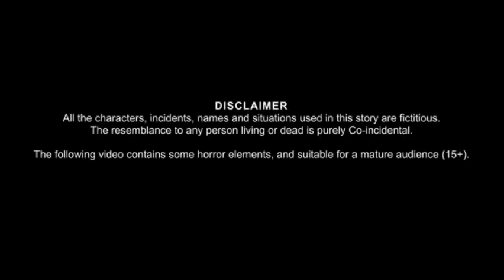Badmash Bhai | Hindi kahaniya | Bed brother fairytale cartoon 2023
Badmash Bhai fairytale cartoon 2023
Bed brother fairytale cartoon videos
- kids cartoon - morel story - Hindi Kahaniya  | Hindi Cartoon Kahaniyan | Hero TV
Channel

hindi kahaniya
hindi kahaniyan
hindi kahani,hindi cartoon
hindi stories
cartoon
hindi story
kahaniya
hindi kahaniya for kids
hindi kahaniya for children
moral kahaniya
kahaniyan,hindi comedy
story in hindi
latest hindi kahaniya
cartoon cartoons

Share, Support, Channel

About : hero tv is a YouTube Channel, where you will find latest Hindi stories and modern fairy tales for all generations. I hope this video was Useful and you liked it, if you did press the thumbs up button.